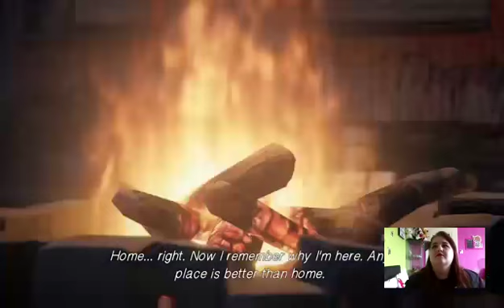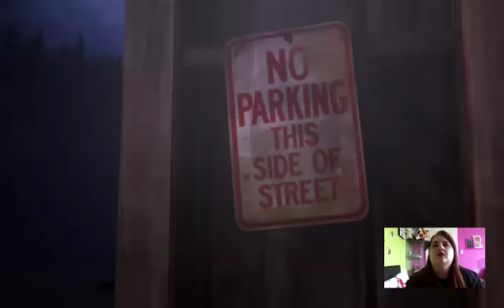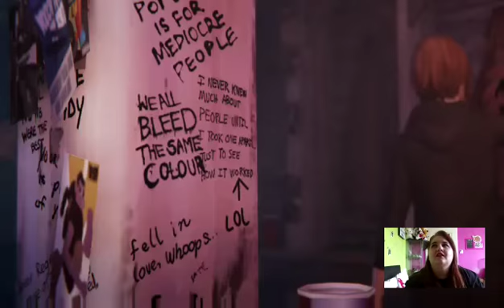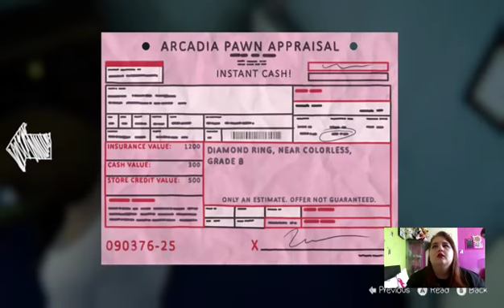life is strange before the storm part 1